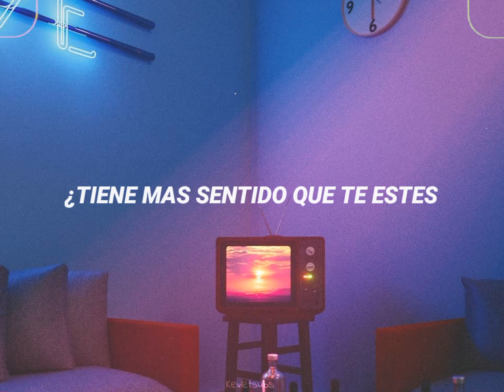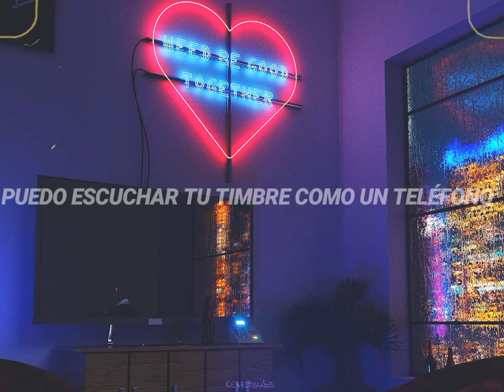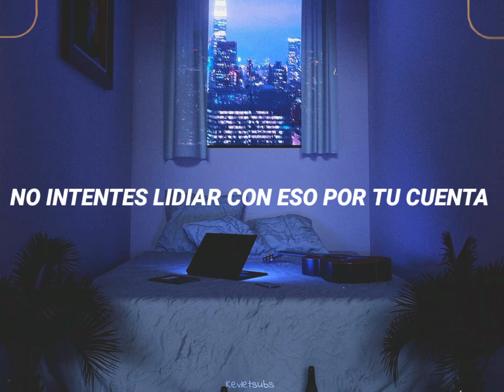Last Dinosaurs - Collect Call (Español)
Lyrics:

Baby take it easy
So confusing
Oh we are, we are
Don't you try and deal with it on your own
I can hear you ring like a telephone
Do you have any regrets that you won't let go?
Does it make any more sense now you're getting old?

Cause you've been here since the start
You been rolling around these parts
Didn't think I'd live to see you give it up

So confusing
Yeah
No don't give up cause we can't replace you
Yeah

Do you know how to forgive? Just to let it go?
They say life is way too short but it goes so slow

Doing your best to forget
Trying to get it off your chest
Trying to find the best way forward
Still day dreaming everyday
Do you ever wanna go back to the start?